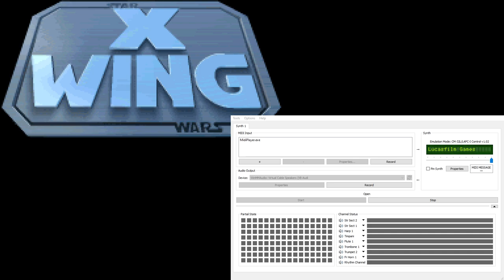X-Wing Super-CM-32L OST - In-Flight - Rebel Events